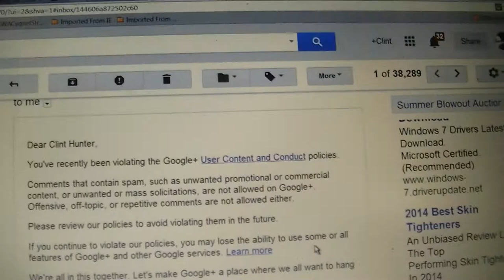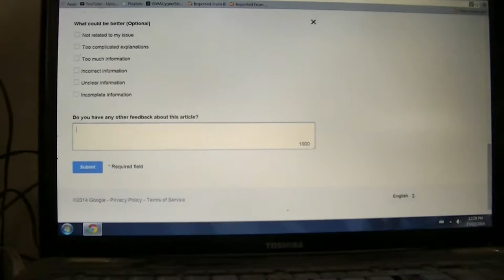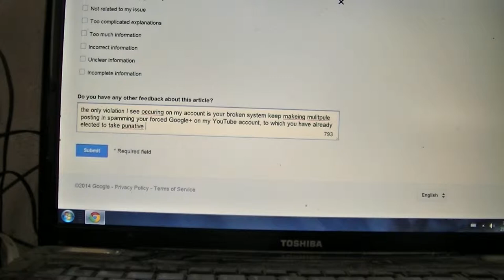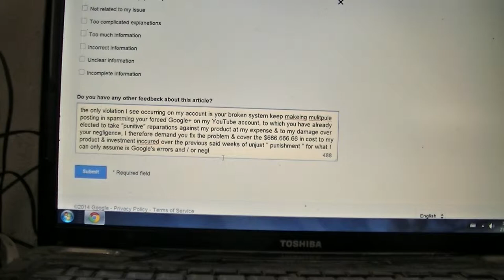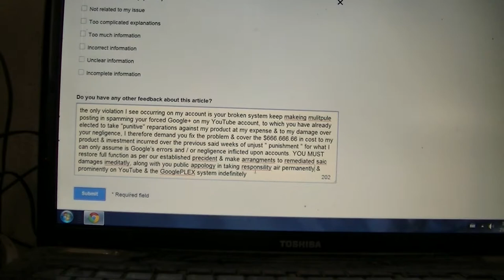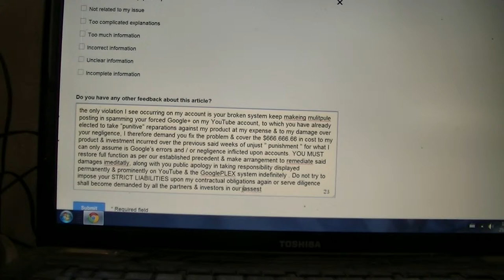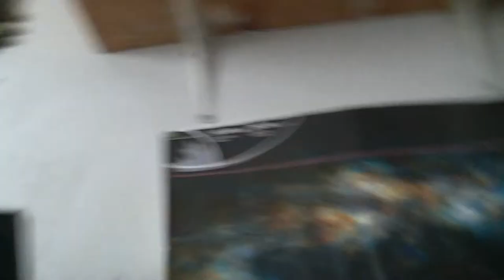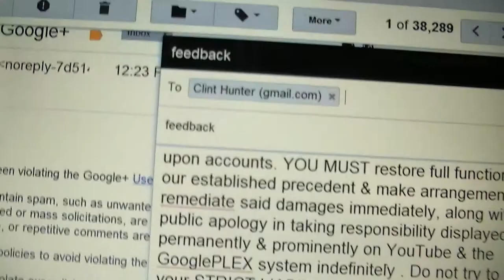GoOgLe+PLEXfuckYOUTUBE 3rd Auto-SPAM-scam Frame-Up & Chanel DaTa theft notice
Featuring:
-=- A.I. deprogramming